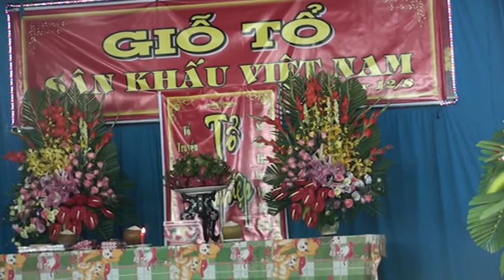Nhật Tiến ca vọng cổ